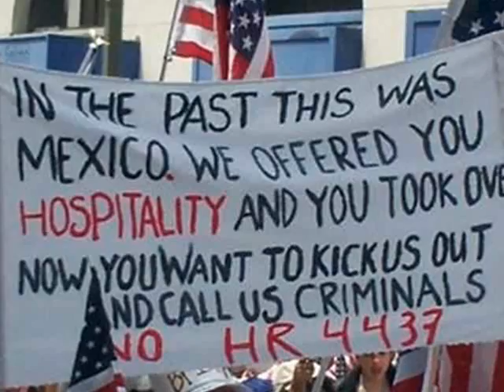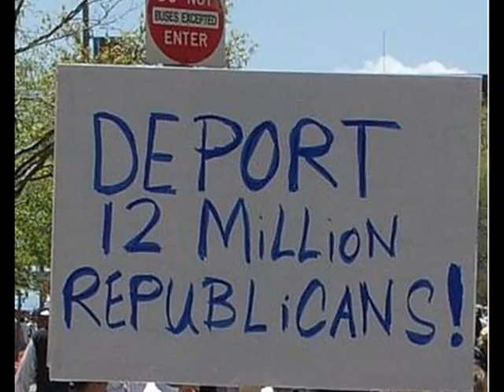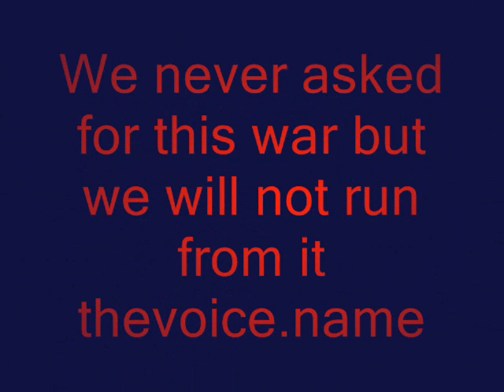The New Civil war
Listen to them